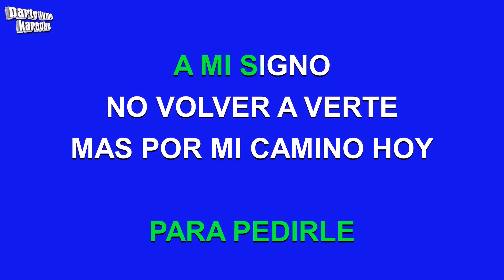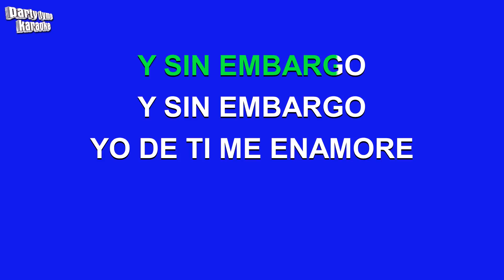Peret - La Copa De Vino (Versión Karaoke)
Versión karaoke de 'La Copa De Vino'
hecho popular por Peret,